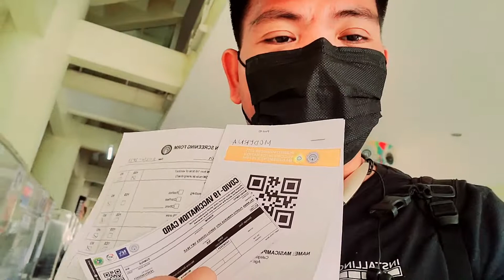GET PROTECTED BE VACCINATED | RESBAKUNA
Today is my full dose of Moderna vaccine at puerto princesa city colliseum. Shoutout to all the frontliners of puerto princesa covac team being very welcoming and accomodating . Salute you all guys!